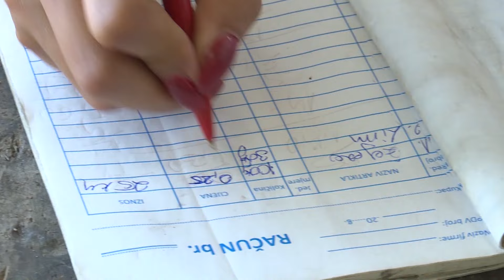Savršeni krug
Zuhdija Ahmetović bavi se otkupom i preprodajom sekundarnih sirovina već 22 godine. Kaže kako se od toga može lijepo živjeti ukoliko si spreman raditi cijeli dan, bez praznika i slodobnih vikenda. Koliko je taj posao zahtjevan pokazuje i činjenica da veoma teško pronalazi radnika za platu od 900 KM.